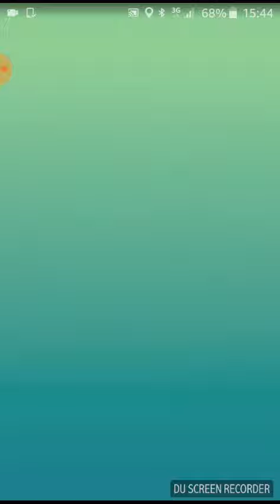Raid na Sandslasha